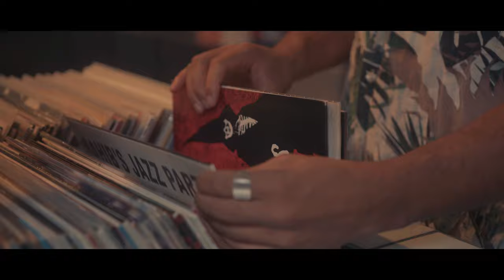Kid Chris - Up & Down (Lia's Theme) - Official Video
“Up & Down” by Kid Chris

Kid Chris - Up & Down (Lia’s theme)
Label: believe Music / Kid Chris Music
Produced by:
Das Leihhaus
Vibekingz
Robert Nagels
Chris Rosbach

Video by:
JM Music

Special thanks to:
25hours Hotel Cologne, Germany

(P) 2022 Kid Chris Music, Believe Music germany